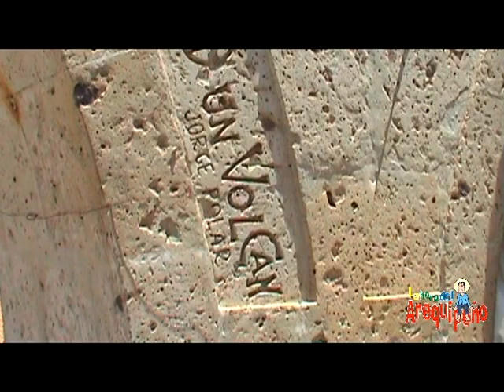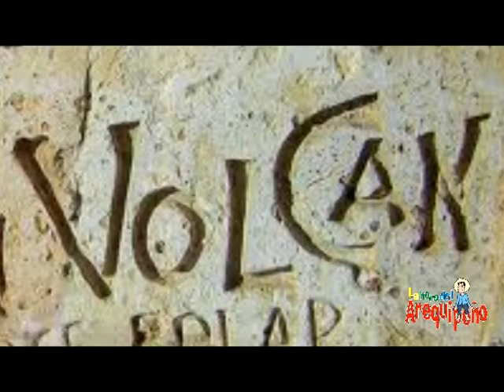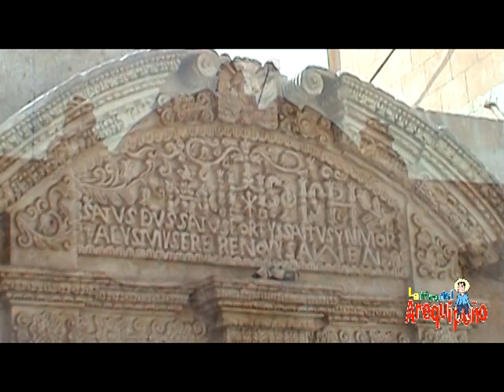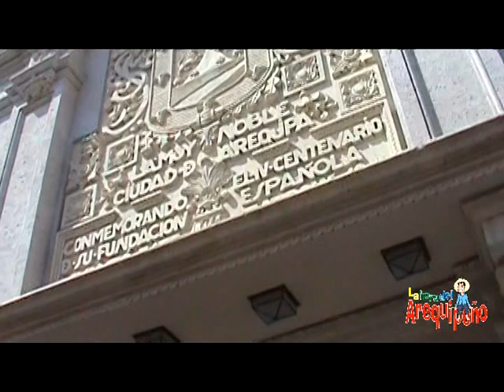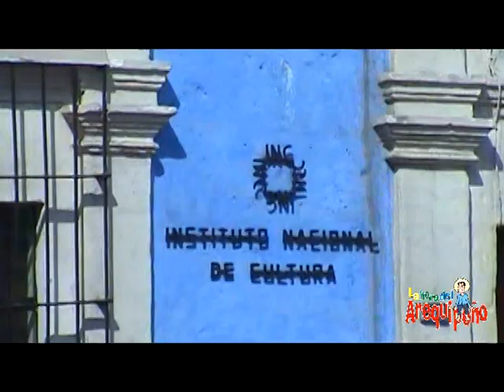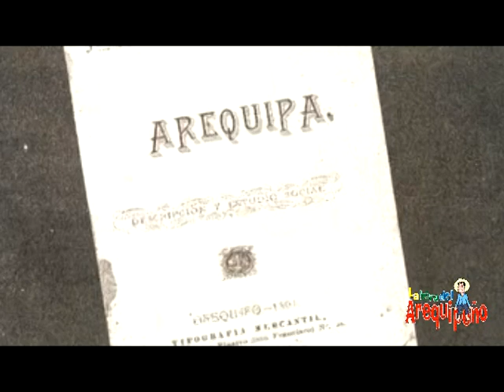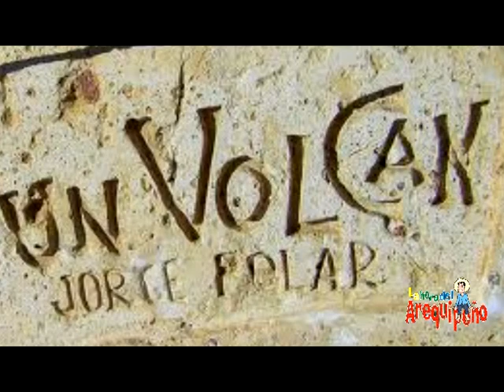Historia y uso del sillar en Arequipa.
La Importancia de esta Roca Volcánica y el Realze que dio a Nuestra Ciudad a través de los Tiempos.  Hicimos el Documental con Arturo García para el Programa La Hora Del Arequipeño de Canal 39 TV. De la Corporación El Pueblo.